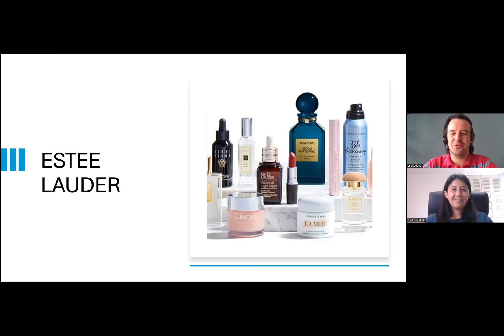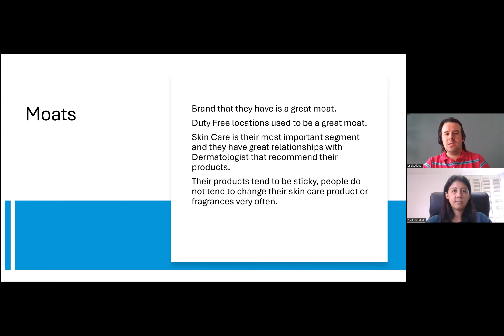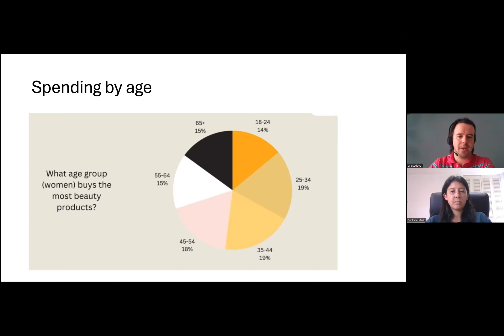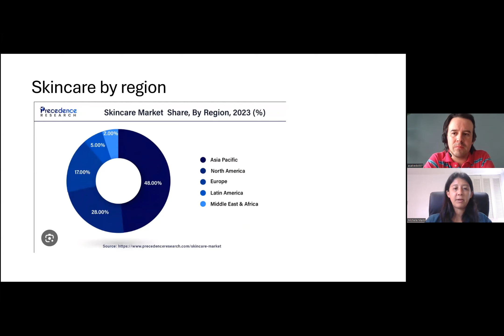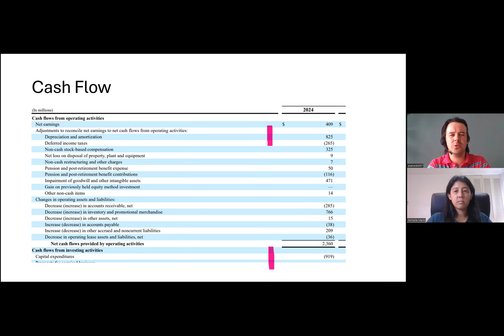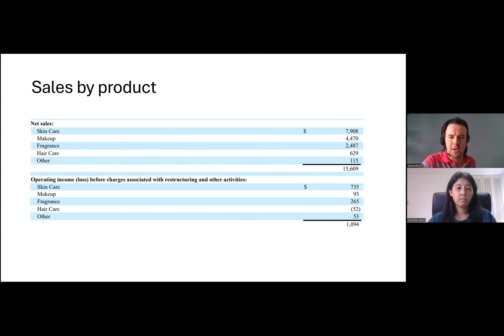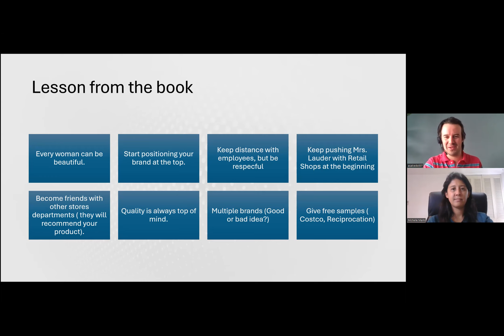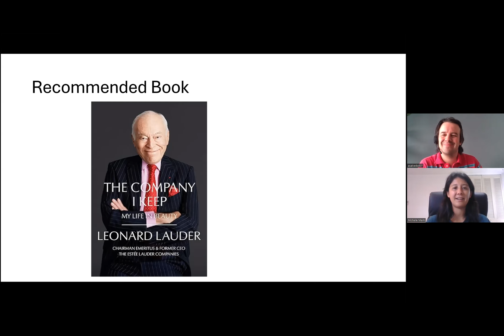Estee Lauder Stock Analysis With Alejandro Salcedo (EL)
Alejandro and Michelle discuss Estée Lauder, a company known for skin care, makeup, and fragrance products. Add me on Instagram: michellemarki

Alejandro shared his financial analysis of their balance sheet, debt, and cash flows and overall what he has learned about this company.

While Estee Lauder is one of America's top beauty brands, a French competitor, L'Oréal Paris, has way more market share.

It was really kind of Alejandro to present his company analysis with me, so thank you my friend!